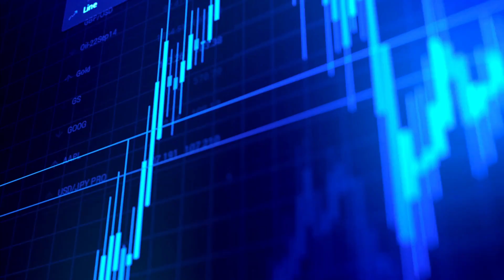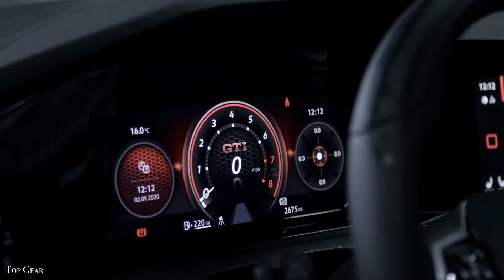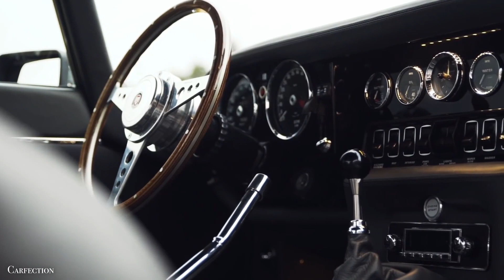How The Richest CEOs Travel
Welcome to Planet Luxury, today we're looking at how the richest CEOs travel. It’s no secret that the rich like to splurge their wealth on several assets to enhance their luxurious lifestyle. Instead of booking a cruise or flying on a regular aircraft, they often buy their own jets or yachts. So sit back and enjoy as we dig into the travel habits of the world’s richest CEOs.

Timestamps:

Intro - 00:00
#5 Mark Zuckerberg - 00:21
#4 Bill Gates - 01:48
#3 Bernard Arnault - 04:01
#2 Jeff Bezos - 05:45
#1 Elon Musk - 07:43